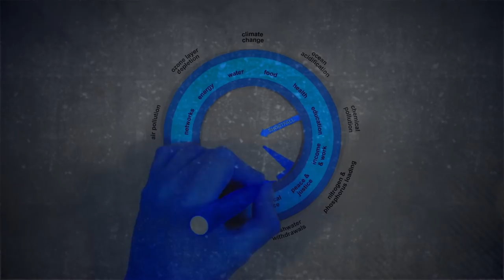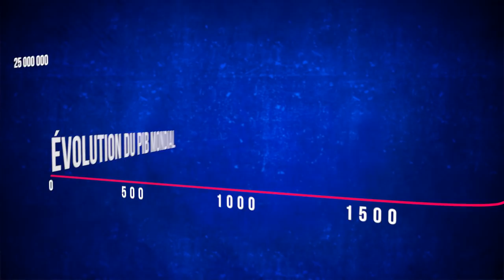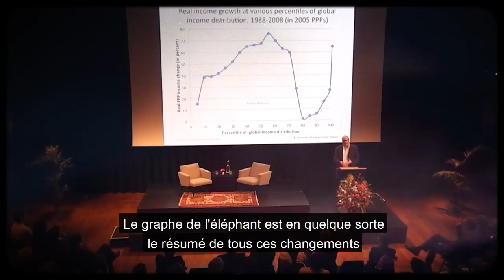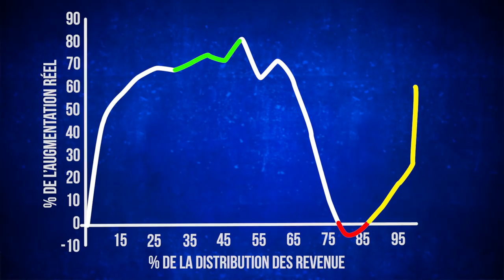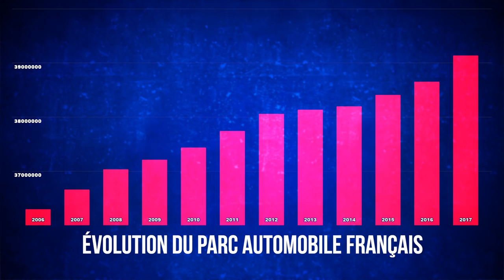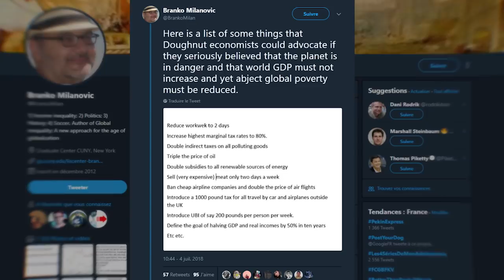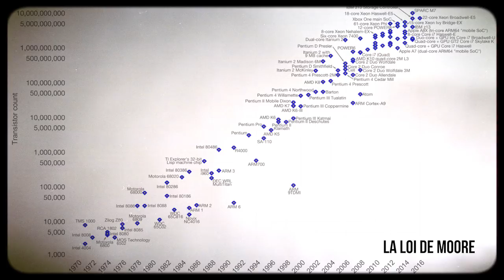DÉCROISSANCE : Un nouveau paradigme ?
Un gros merci à Monsieur_R pour ses corrections et ses conseils !

Pour aller plus loin :

Doughnut Economics: Seven Ways to Think Like a 21st-Century Economist
Kate Raworth

Et une autre version avec les commentaires de Kate Raworth.

Les comportements “pro environementaux” ont un impact anecdotique sur l’impact environmental des foyers.
Does pro-environmental behaviour affect carbon emissions?

The ecological footprint of green and brown consumers.
Introducing the behaviour-impact-gap (BIG) problem
Csutora M

Premier document de travail d’Oxfam patr Kate Raworth qui mentionne le Donut.

Nous faisons partie tous du 1% mondial (peut être pas tous, mais en tout cas vous êtes probablement dans les 10%)